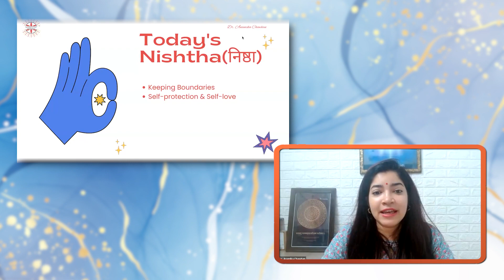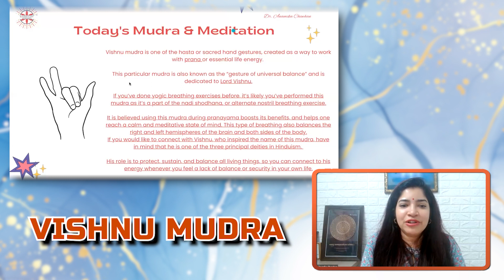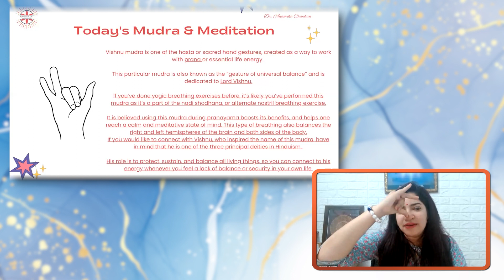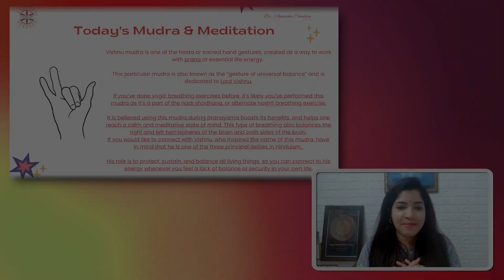Mastering Boundaries Self-Protection & Self-Love | Dr Anamika Chawhan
Strong Boundaries, Stronger You! 🛡️ Don't let others steer your ship. Set your limits, and keep control. Life's a mix of ups and downs, and some may seek to steer your thoughts. But guess what? You're the captain here! 🚀 Kindness is key, but that doesn't mean giving in. When stormy seas hit, we often rush to help others stay afloat. Yet, saying 'no' doesn't make you cold-hearted. Today, we're diving into boundary-building, boosting your inner power.

Picture yourself as a river, flowing freely. Just like Lord Vishnu, a big deal in Hinduism, supports all life, you can tap into that strength when you need balance or a safety net.

Remember, setting boundaries isn't building walls. It's saying, 'I matter.' So, as we sail through this journey, channel your inner Vishnu energy, stand strong, and watch your resilience bloom.

🙋🏻 𝑾𝒉𝒐 𝒂𝒎 𝑰  :
I am Dr. Anamika Chawhan - an Entrepreneur, Author,  Business & Life Skills Coach, a Ph.D from IIT Bombay in Knowledge Management. Founder of '𝑴𝒂𝒈𝒏𝒊𝒇𝒊𝒄𝒆𝒏𝒕 𝑼' my mission is to create positive, purposeful and reflective lives. Every person should live guilt-free by unleashing their potentials.